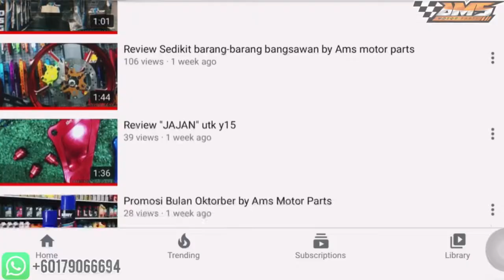UPAH PASANG RM1!!! PROMOSI PEMASANGAN COVERSET